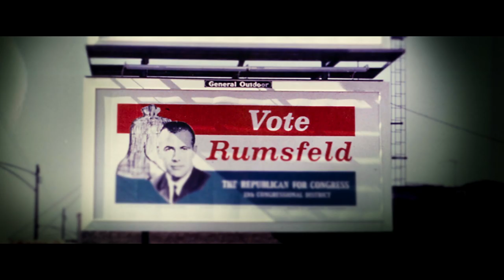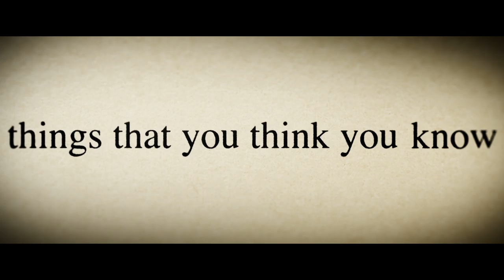THE UNKNOWN KNOWN - Official Trailer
In THE UNKNOWN KNOWN, Academy Award-winning director Errol Morris offers a mesmerizing portrait of Donald Rumsfeld, a key architect of the Iraq War, and larger-than-life figure who provokes equal levels of fury and adulation. Rather than conducting a conventional interview, Morris has Rumsfeld expound on his "snowflakes," tens of thousands of memos (some previously unreleased) he composed as a congressman, presidential advisor, and Secretary of Defense. This film is a window onto history not history as it actually happened, but history as Rumsfeld wants us to see it. Morris makes plain that Rumsfeld's "snowflakes" whether intended to elucidate, rationalize, obfuscate, or control history are directly contradicted by reality.

Find out what you didn't know you didn't know: APRIL 4.